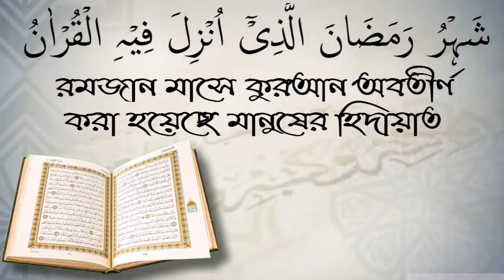জিকির করার সঠিক পদ্ধতি কি? আলোচক হাফেজ উদ্দিন।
জিকির করার সঠিক পদ্ধতি কি?  আলোচক হাফেজ উদ্দিন। আপনাকে AL FURQAN media.